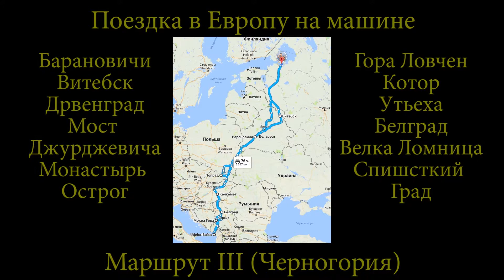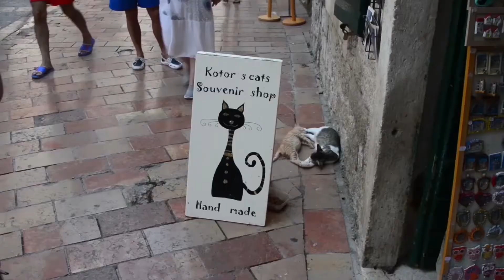На машине из Санкт-Петербурга в Черногорию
Беларусь (Барановичи, Витебск), Словакия (Высокие Татры, Спишский Град, Штребске Плесо), Сербия (Дрвенград, Белград), Черногория (Мост Джурджевича, Монастырь Острог, Котор, Утьеха, Гора Ловчен)